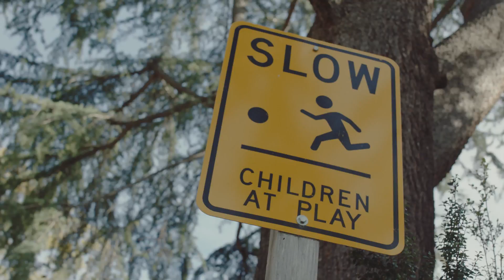DEMO: Tom Kiesche & Lori Alan — "Do The Voice"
For demo purposes only. Lori Alan & Tom Kiesche
Permission to post, courtesy of Lori Alan.

Many more photos and videos on Instagram.

• "Park Ranger Park" (Fantasy Fiction mixed genre)

• "Sympathy for the Devil" (Detective Noir mixed genre)

• "And I'd Like To Thank" (novella oddly told)